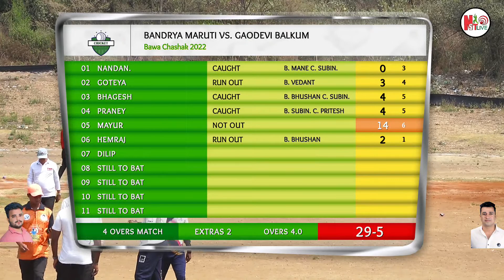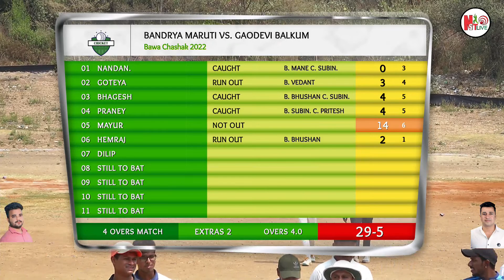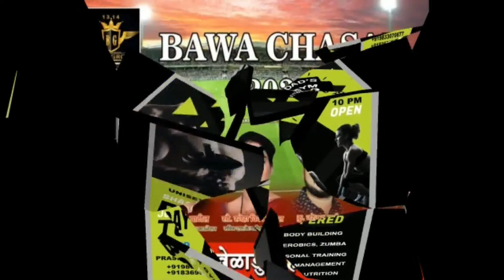BALKUM B VS BANDRYA MARUTI (BAWA CHASHAK 2022 FINAL DAY)